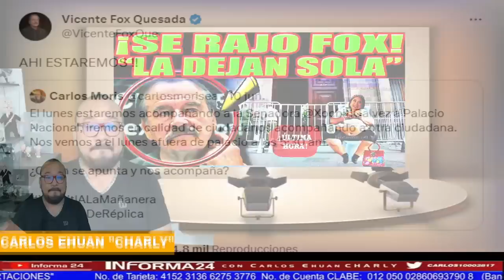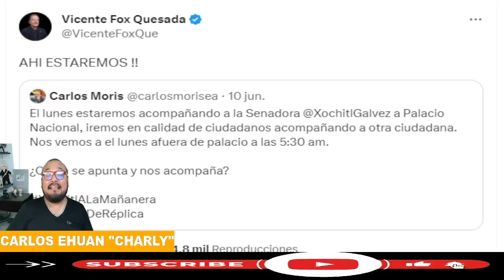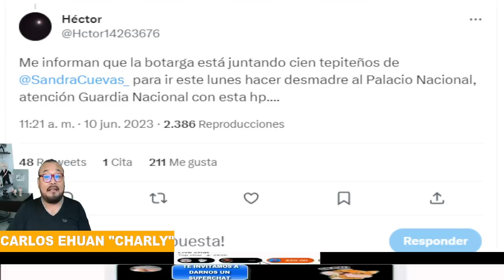SE RAJO FOX, TUVO MIEDO DE IR A LA MAÑANERA, DEJAN SOLA A LA COCHITL